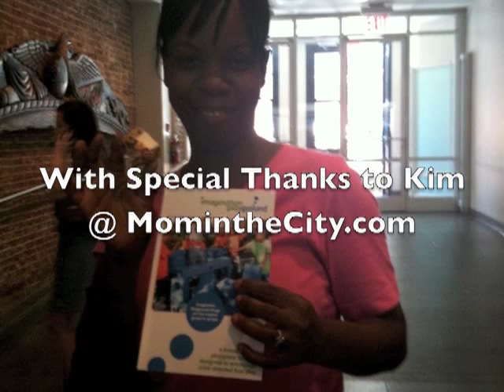South Street Seaport Museum - Peking Ship Tour